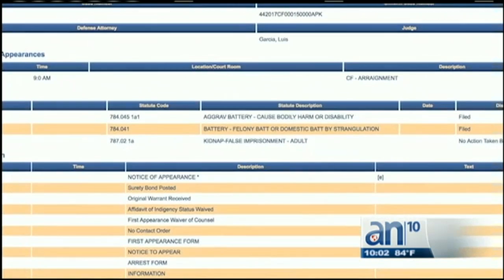Chocolate vuelve con su novia pero sus problemas legales no terminan